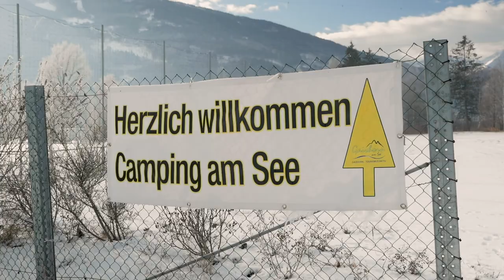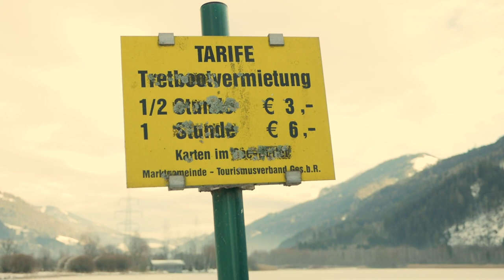Manfred & Jens - Sommer auf Sylt (Official HD)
Originale Version des VIRALEN SOMMERHITS "Sommer auf Sylt" von Manfred & Jens.  Helft uns gratis und unabhängig zu bleiben! Bitte gebt uns Likes und teilt unser Video auf allen Kanälen!